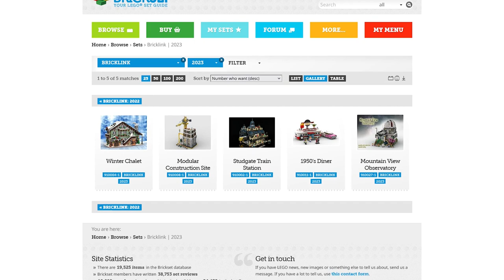Unfassbar: Diese Festung KÖNNTE bald als Set produziert werden!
2022 ist die LEGO® Ritterburg 10305 anlässlich des 90sten Jubiläums von LEGO® erschienen.
Um diese zu ergänzen, habe ich diese Festung der Seeufer Grafschaft gebaut und beim Bricklink Designer Programm eingereicht. Auch die LEGO® Ritterburg 31120 wird hierdurch sehr gut ergänzt.

Da das Modell nicht gewonnen hat, habe ich die Anleitung dafür hier veröffentlicht:

Alle gezeigten Bilder stammen entweder von oder wurden selbst mit Bricklink Studio gerendert.